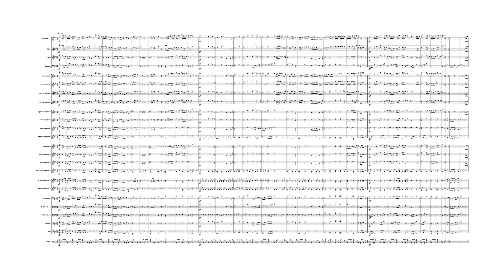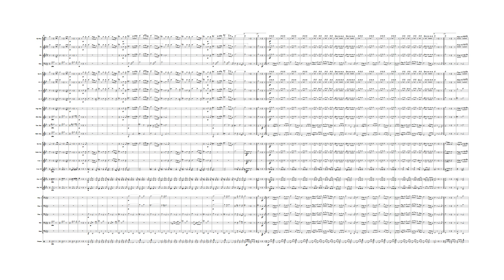In Storm and Sunshine March